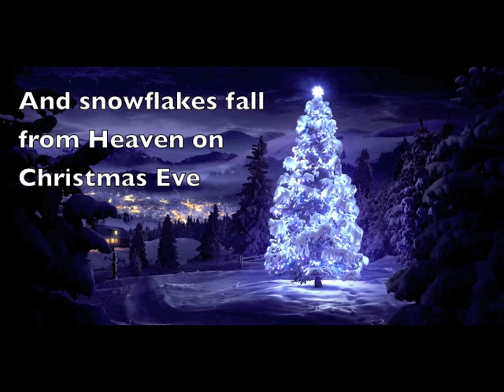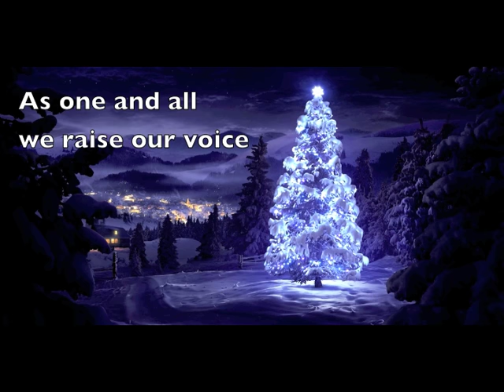A CHRISTMAS WISH DARREN ALBONI JAMES JUSTIN HOPCUTT JAMES BREEDWELL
A CHRISTMAS WISH
DARREN ALBONI  JAMES JUSTIN HOPCUTT  JAMES BREEDWELL
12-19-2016